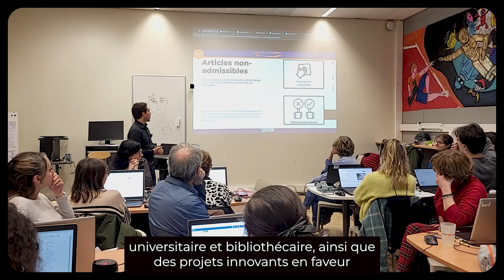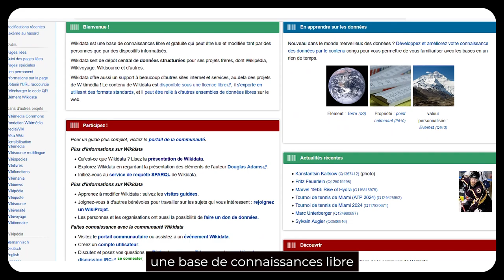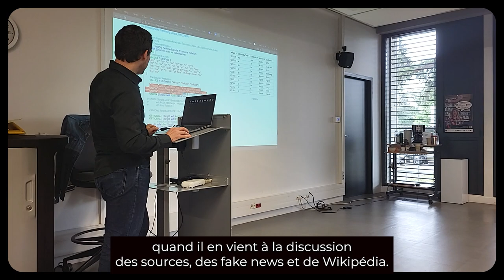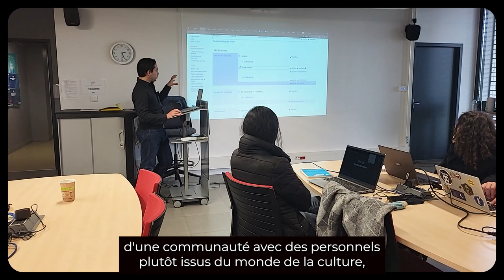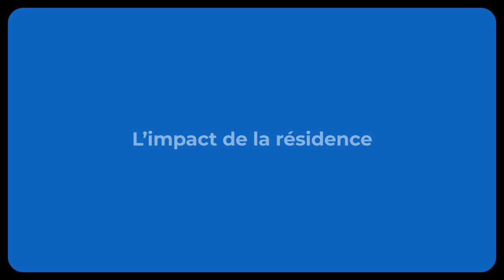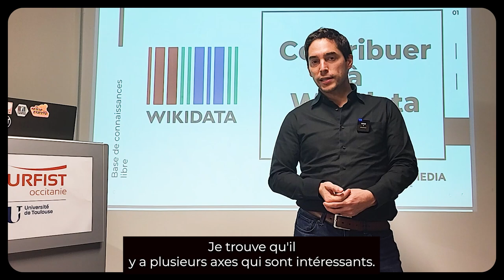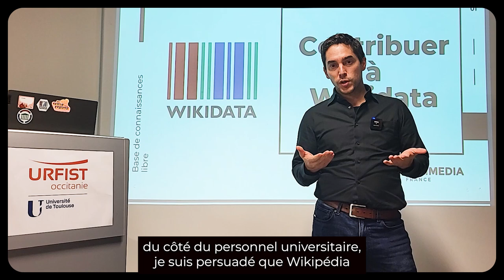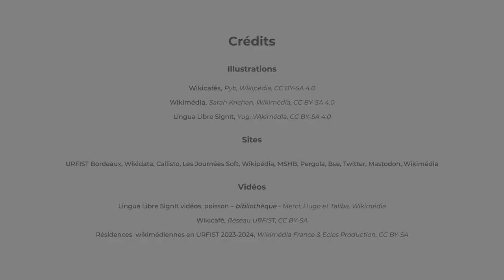Portrait de Hugo Lopez I Résidence Wikimédia (URFIST Toulouse)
Hugo Lopez revient sur les missions réalisées en tant que wikimédien en résidence au sein de l'URFIST d'Occitanie au cours de l'année 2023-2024. "Je fluidifie le transfert de connaissances entre les chercheurs qui créent de nouvelles connaissances et le grand public qui les consomme, notamment sur Wikipédia."

▶️ Pour soutenir le travail de Wikimédia France : ◀️